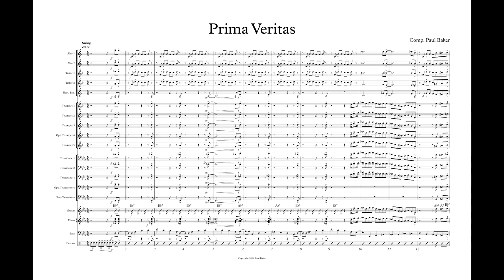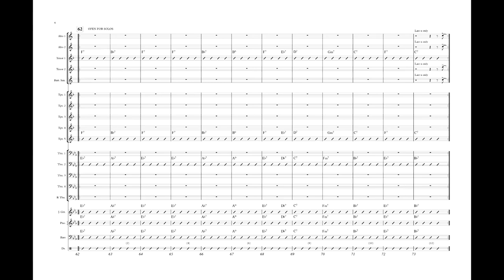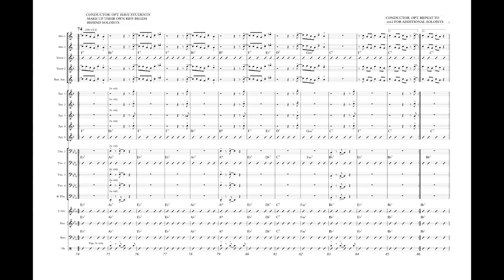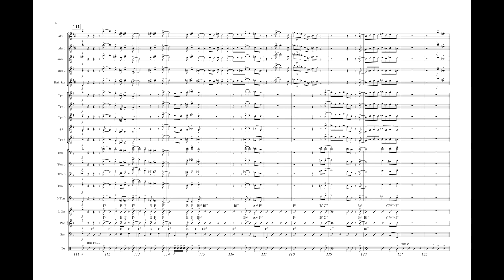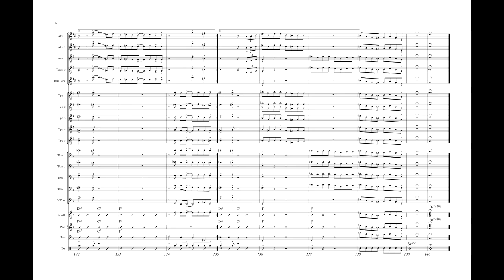Prima Veritas - Grade 3 swing by Paul Baker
In the style of the great Louis Prima, this medium tempo "jump" blues is full of energy and excitement. Being a "riff-based" chart, there are opportunities to play the written backgrounds or have students create their own. The sax section is featured in a 2 chorus soli and there is lots of room for numerous soloists. A driving shout section leads to a short open drum solo before the final chord. Trumpet range to written high C. Trombone range to G.